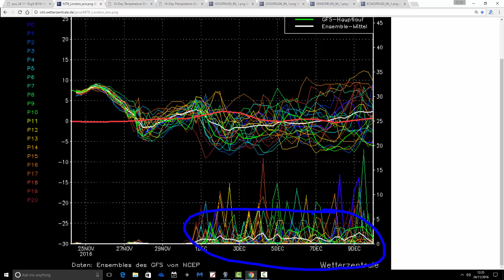GFS Still Flirting With Early December Cold (24/11/16)